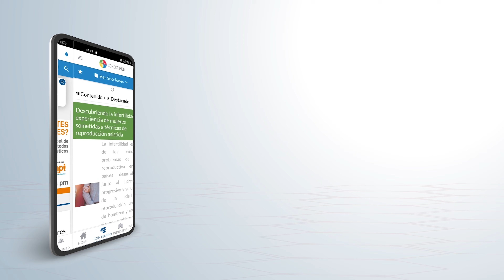Tirzepatida: Eficacia y seguridad en el tratamiento de la esteatohepatitis.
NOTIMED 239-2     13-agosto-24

Título: MASH, Fibrosis y Tirzepatida
Resumen:  De acuerdo con los resultados de un ensayo clínico de fase 2 multicéntrico y doble ciego, la tirzepatida es más efectiva que el placebo para la resolución de la esteatohepatitis asociada a disfunción metabólica sin empeoramiento de la fibrosis, además se encontró que sus efectos adversos más comunes son alteraciones gastrointestinales leves a moderadas.